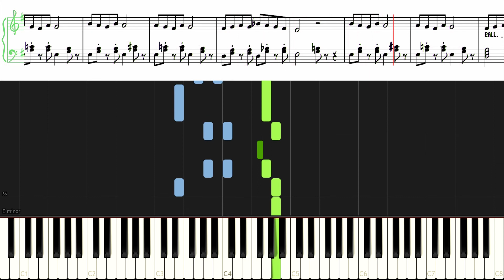Sonbahardan Çizgiler (Mamak Türküsü) [Piyano]+[Nota]+[Karaoke]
Beste: Derya Köroğlu (Yeni Türkü)
Sözler: Kemal Burkay
Piyano Düzenleme: oppeslife

SÖZLER:
Geldiğimizde otlar yemyeşildi
Ve kuzeydeydi güneş
Kömür deposu boşaldı işte
Mamaga sonbahar geldi

Güneş altında tutsaklar
Geçen sonbahara bakıyorlar
Şirin mi şirin gecekondu evleri
Samsun asfaltında otomobiller
Ne güzeldir yollarda olmak şimdi